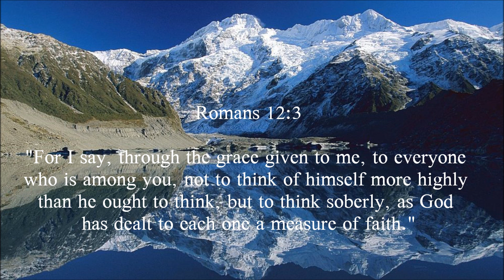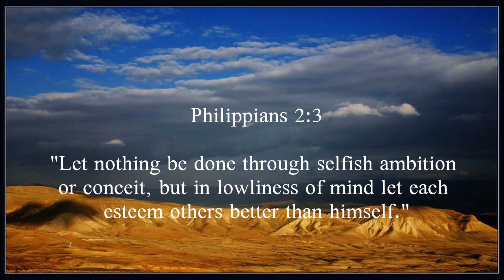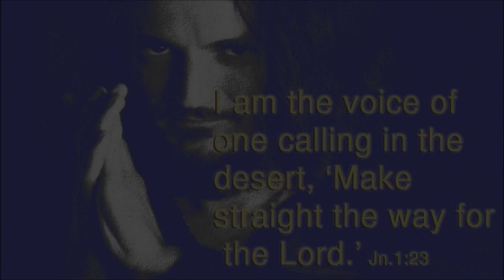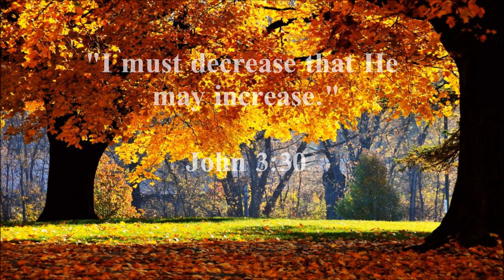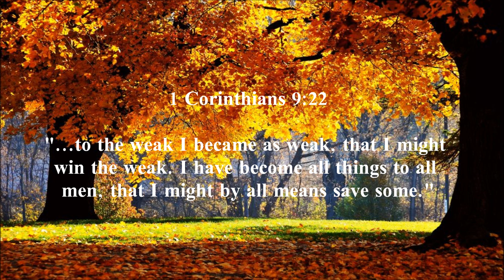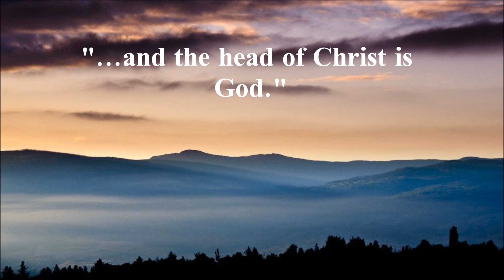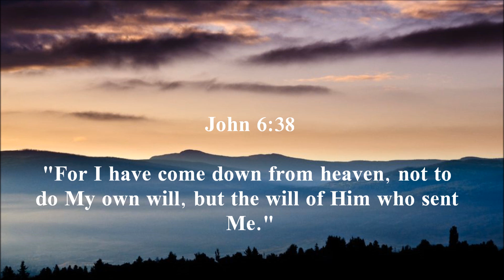One Sermon to Fix All, Pt. 3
Submit to Each Other